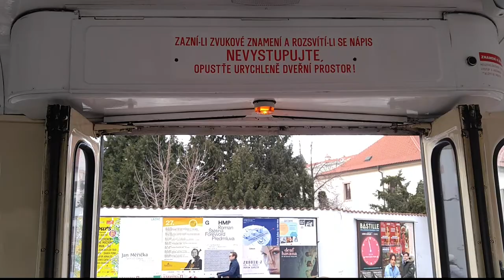Výstraha dveří vozů T3SUCS | Sound alert in older T3 trams in Prague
Nahráno v roce 2019 ve dvou různých tramvajích na lince 23